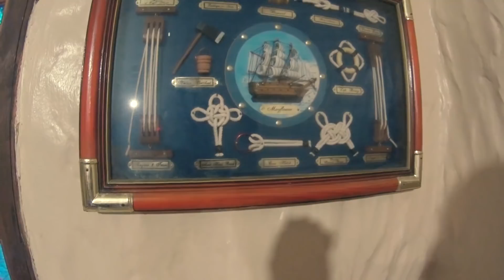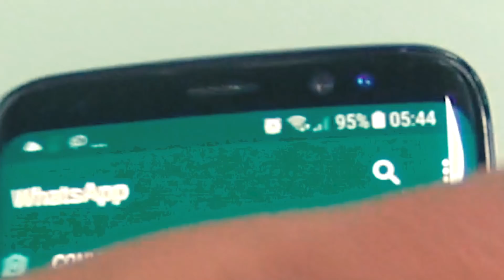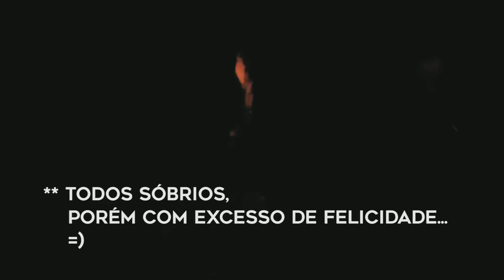Praia do Rosa e Floripa - Dias no PARAÍSO 🏝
Fala galera!! Primeiro vídeo de 2018 na área! Aproveitamos alguns dias de férias pra curtir no paraíso!! Vem com a gente dar um rolê em Floripa e na Praia do Rosa!! Tem lugares lindos, tem bagunça no carro, tem água gelada, tem chuva, tem serrada... Entenda 🔼